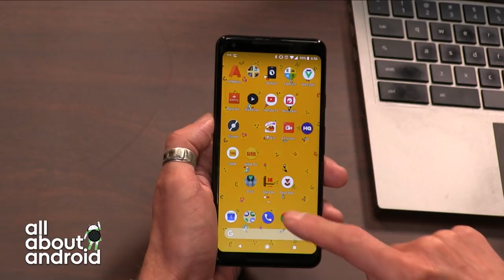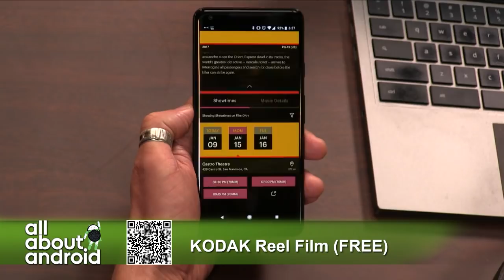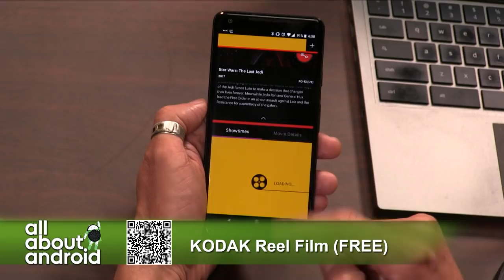KODAK Reel Film for Android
Jason Howell reviews KODAK Reel Film for Android, an app that shows film lovers the theaters nearby that are showing motion pictures in film formats.